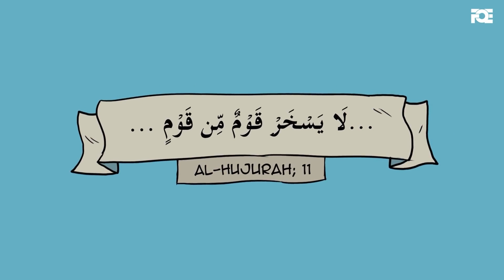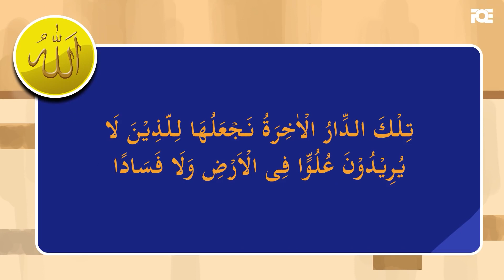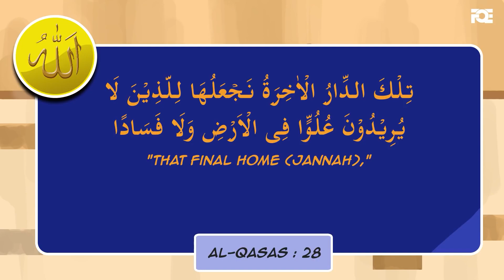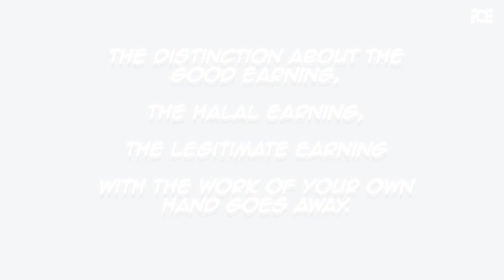Logon ko Kamtar Smjhna | Free Quran Education